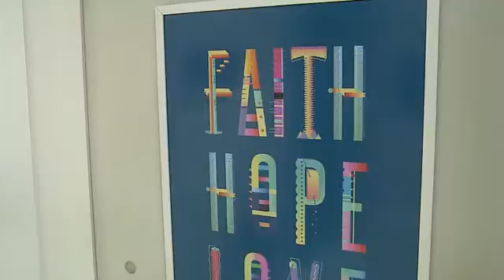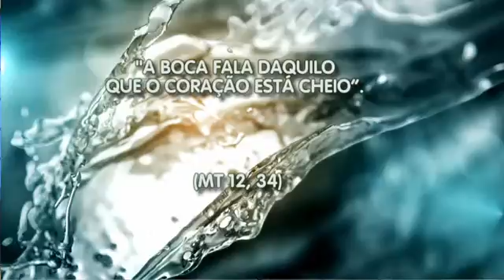Escolhas da Vida 03/02/2017 parte 1